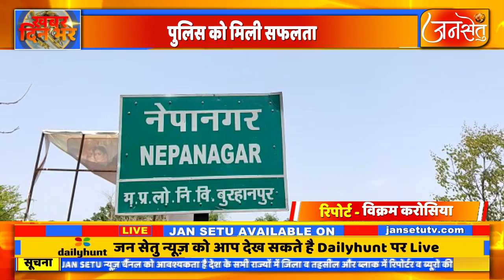फरार चल रहे 50 से अधिक अतिक्रमणकारियो को पुलिस ने गिरफ्तार किया